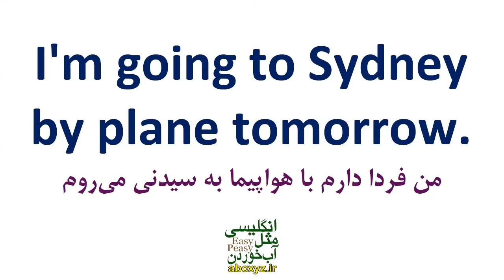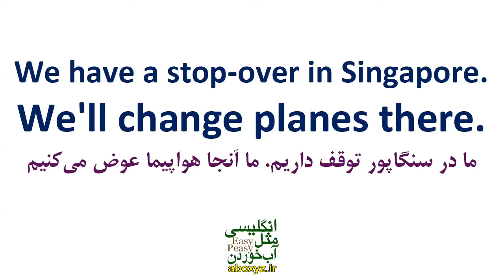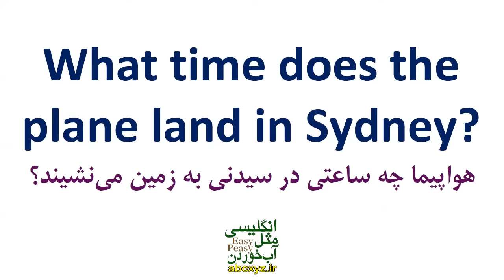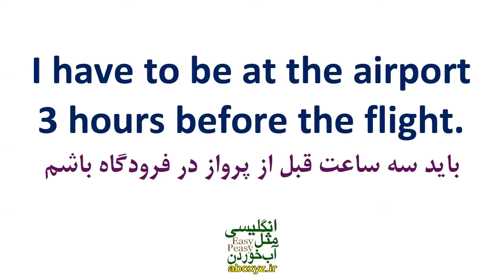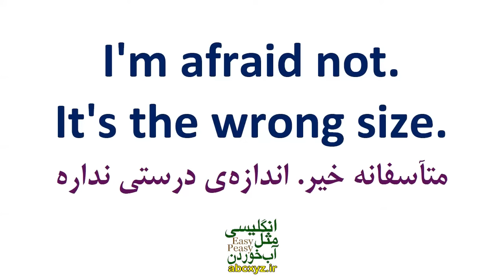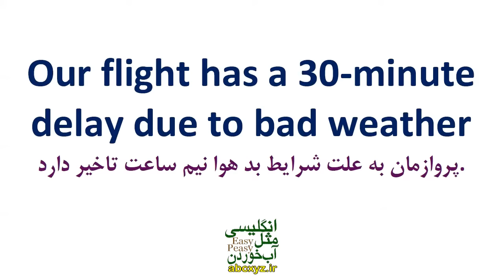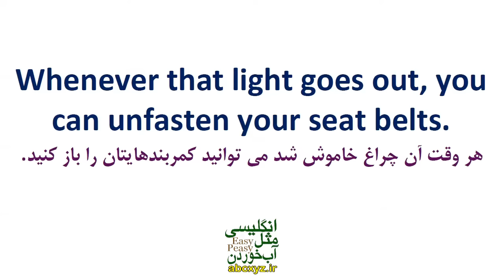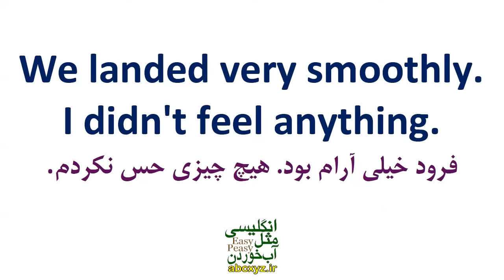مکالمه انگلیسی در فرودگاه - جملات ضروری انگلیسی در پرواز و سفرهای هوایی با معنی فارسی و تلفظ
در این ویدیو، ما با تمرکز بر روی مکالمات روزمره در فرودگاه و در طول پروازها، به شما آموزش می‌دهیم که چگونه در این محیط‌های بین‌المللی و پر از چالش، به راحتی و با اعتماد بنفس به زبان انگلیسی ارتباط برقرار کنید.
این ویدیو مناسب برای هرکسی است که به دنبال یادگیری جملات و اصطلاحات مهم و کاربردی برای مواجهه با موقعیت‌های مختلف در فرودگاه و در طول سفرهای هوایی باشد.
در طول این ویدیو، به شما جملات و عباراتی آموزش داده می‌شود که از آنها می‌توانید در ارتباط با کارکنان فرودگاه، اعلام وقت پرواز، درخواست راهنمایی و کمک، خرید بلیط و امور مربوط به چک کردن و تسلیم بارها استفاده کنید. همچنین، ما در این ویدیو به شما توضیحاتی در مورد اصطلاحات مربوط به پروازها و هوانوردی نیز ارائه می‌دهیم تا شما از نکات مهم و اساسی در زمینه سفرهای هوایی مطلع شوید.
با توجه به اینکه هر قسمت از ویدیو با ترجمه فارسی و تلفظ صحیح همراه شده است، شما می‌توانید به راحتی جملات را یاد بگیرید و از آنها در مواقع مختلف استفاده کنید. با مشاهده این ویدیو، شما به دقت بیشتری در مکالمات در فرودگاه و در طول پروازها خواهید داشت و از تجربه سفرهای هوایی خود لذت بیشتری خواهید برد